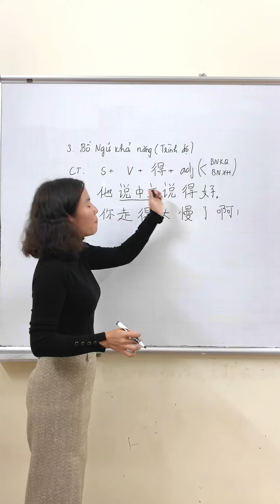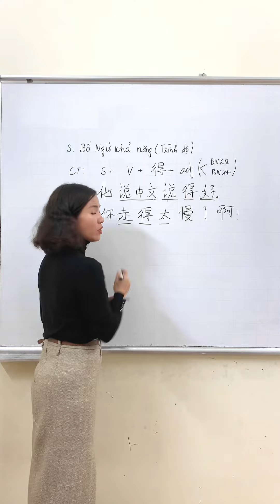NGỮ PHÁP HSK3: Bổ Ngữ Khả Năng